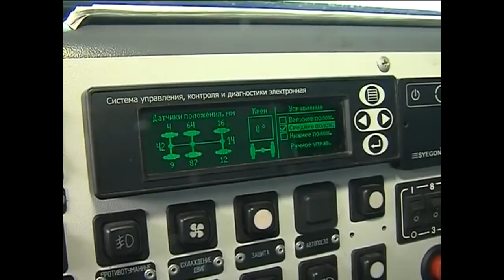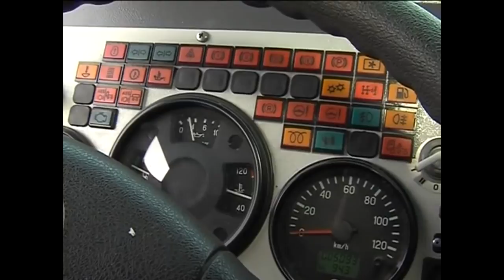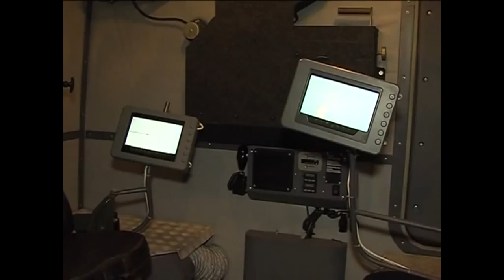"Тайфун-К", Универсальный Бронеавтомобиль Российской Армии. Анонс предстоящей стройки!!!